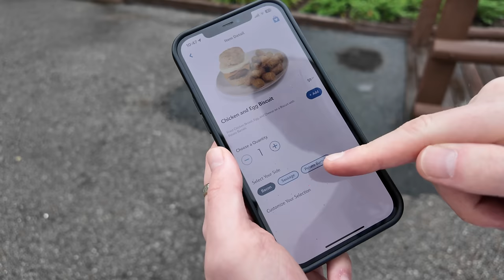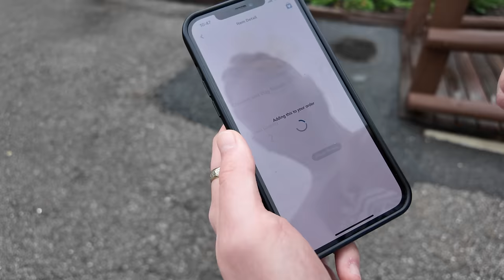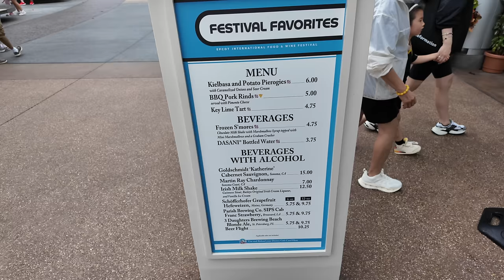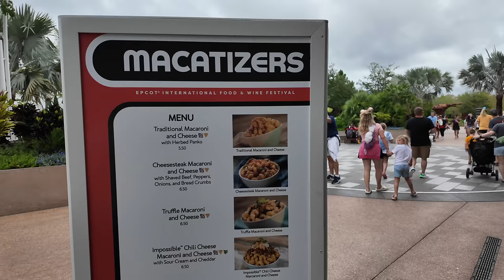Walt Disney World Vlog | EPCOT Food & Wine | Exploring Disney's Fort Wilderness Resort & Campgrounds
Hi! Welcome to this new Walt Disney World and Disney Cruise Line vlog series!

In this vlog we start our first full day at the cabins at Disneys Fort Wilderness Resort, our plan today is to collect the golf cart (buggy) which we have hired and explore the resort.

We head out on the golf buggy and have a drive around, we start at the Meadow Recreation area which has tennis courts, a pool, BBQ area, picnic area, a big lake and the campfire area which Is where they play the movies under the stars and Chip & Dales campfire singalong!

On to the main Pioneer Hall area which is at the top of the resort, this is where the Hoop De Doo is located, a restaurant, quick service, shop and bar. You can also get the boats to the Magic Kingdom and other Magic Kingdom resorts plus the monorail if you wanted! We take a look in the shop which was called the trading post as we need a new pin for our new resort stay! It smells just like you would expect the resort to smell with a dark woody smokey smell. They have some really fun specific merch in the store.

Brunch/Lunch/Breakfast time so we head in to Trails End Restaurant and order food, they have a really nice porch area with rocking chairs over looking the lake where we ate our food.

It's now time for Alex to drive the golf buggy and we head to the other shop on the property which is the Meadow Trading Post, here we quickly pick up some water for the cabin.

We then head to EPCOT for the rest of the day, but first coffee! We head on to Spaceship Earth where for some reason we had German commentary. Communicore hall is next where they have a lot of festival merch and a quick service stand selling all kinds of macaroni and cheeses. We then head on to living with the land for a relaxing ride before joining the queue for Soarin where Max plays a game in the queue line.

After Soarin we pick up a map for EPCOTs food and wine festival and work our way through the challenge where you have to go to any of the stands on the book in the back and a food item from that food stand, once you get a food item from that stand you get a stamp and once complete you get a free ice cream!

There is a new picnic area which has also been built. We start at the Forest and Field stand where we have a Pumpkin Mascarpone Ravioli with Sage-Brown Butter, Pecorino Cheese, and Hazelnut Praline (Emile's Fromage Montage Offering), next from Hawaii we have Slow-roasted Pork Slider
with Sweet-and-Sour DOLE® Pineapple Chutney and Spicy Mayonnaise and a Passion Fruit Cheesecake with Toasted Macadamia Nuts (Emile's Fromage Montage Offering). Then on to Canada for maple popcorn! Our next stand is Greece where we try the Griddled Cheese
with Pistachios and Honey then on to Germany for the Schinkennudeln which is Pasta Gratin with Ham, Onions, and Cheese. We have now completed the challenge and can collect our free reward which was a sort serve ice cream.

Our boarding group for Guardians of the Galaxy has now been called where we get the last song we need to complete the list!

We then head back to the Cabin for the night and end the vlog here, we have been told we are moving out of the cabins the next day due to Hurricane Milton which is on the way but at this point we did not know where we were being moved to. Check back next week!